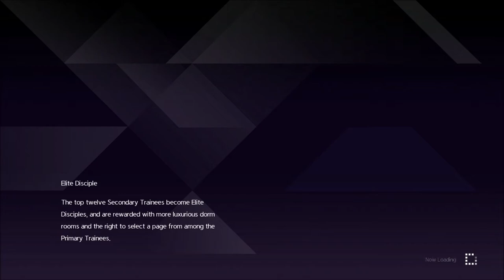Sword Art Online Alicization Lycoris Gameplay Part 22